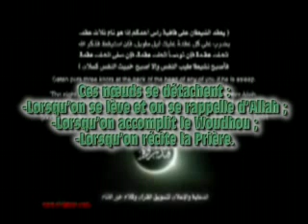Gujrati Shaytan jaraak aaraam kar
Shaytan / Shia974 / Islam / éducation / chiite / Satan / tentation / jeunesse / salat / Gujrati / repos / dormir / namaz / Fajr / prière / Ibliss